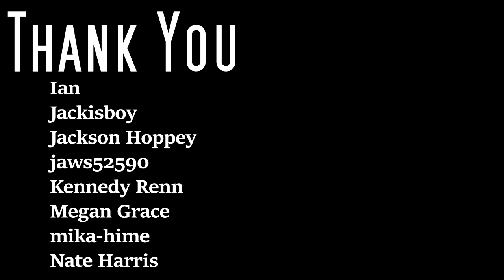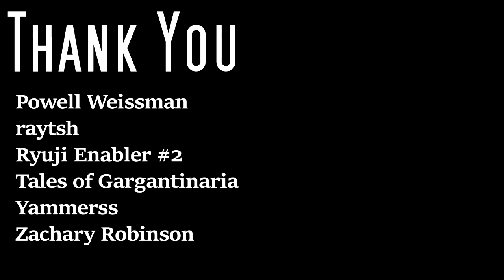Is Teen Titans 2003 As Great As We Remember? - Part 4 | A Complete Review of OG Teen Titans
It's time for another Teen Titans 2003 review video! Season 2 again, bb. Let's do this.